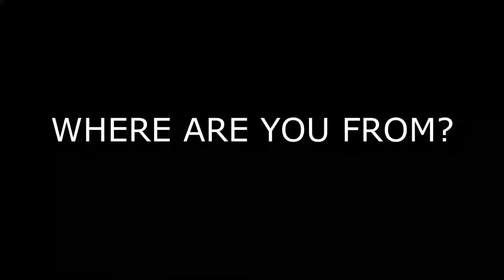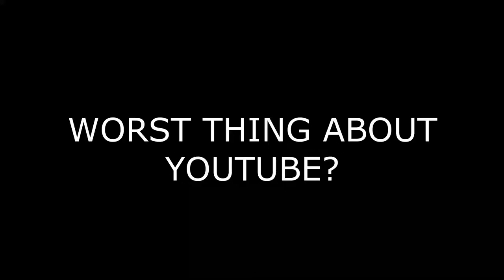Get to know me Q&A| pt1